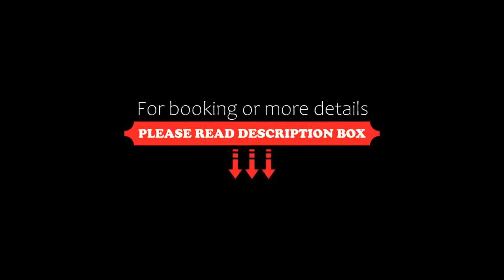Panorama Hotel Prague, Prague, Czech Republic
About Property:
You're eligible for a Genius discount at Panorama Hotel Prague! To save at this property, all you have to do is sign in.
Only 200 m from Pankrac Metro Station, the 4-star Panorama Hotel Prague offers several sport and wellness facilities, including a rooftop indoor pool, and panoramic views of the city. Wenceslas Square can be reached within 10 minutes by underground.
The air-conditioned rooms at Panorama Hotel Prague feature satellite TV, a minibar, and ...
Property Type: Hotel
Address: Milevská 7, Prague, 14063, Czech Republic
Searching For
1. Panorama Hotel Prague - Prague - Czech Republic
2. Panorama Hotel Prague - Prague - Czech Republic Address
3. Panorama Hotel Prague - Prague - Czech Republic Rooms
4. Panorama Hotel Prague - Prague - Czech Republic Amenities
5. Panorama Hotel Prague - Prague - Czech Republic Offers and Deals
Audio Credit:
Track Title: Blank Slate
Artist: VYEN